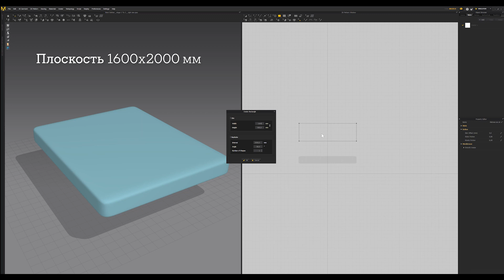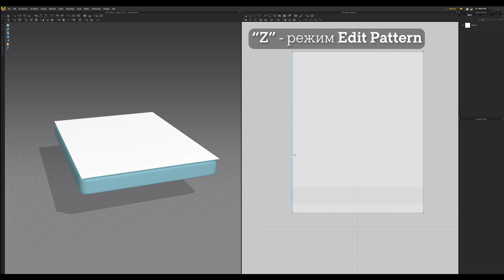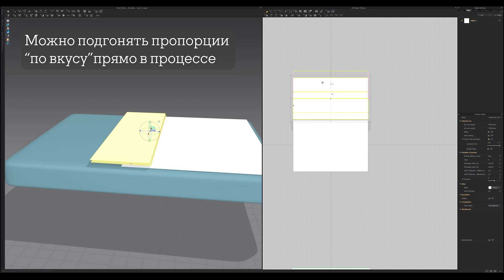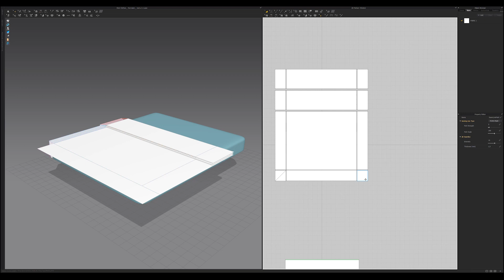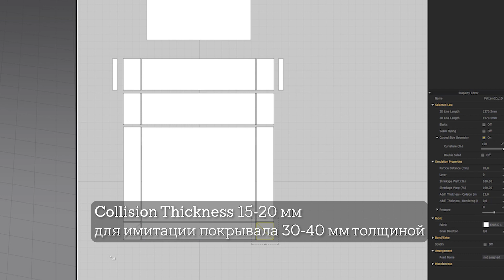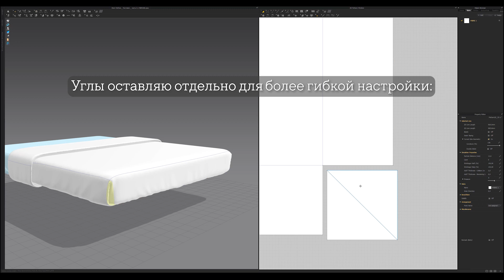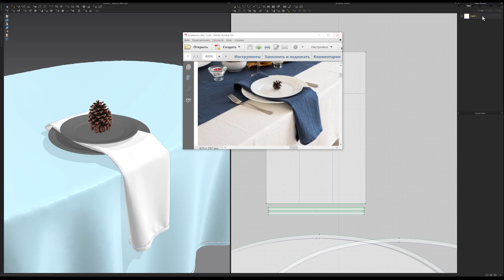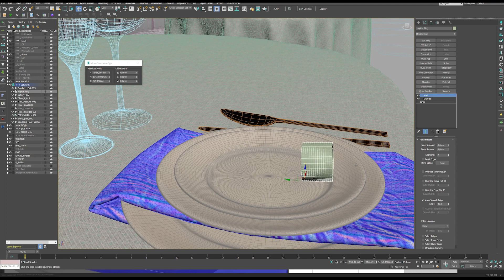Складывание ткани в Marvelous Designer: ЛЕГКО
В этом уроке показан нестандартный подход к складыванию ткани в программе Marvelous Designer. Метод помогает делать сложные складывания проще, точнее и быстрее.
   Видео с субтитрами на русском языке. Все шаги подробно объясняются на примере заправленного покрывала и сервировки стола.

  Желаю вам новых тканевых шедевров в Marvelous!

Благодарю музыкантов за предоставленные композиции:
- Looping Ascent - Joel Cummins
- Beyond - Patrick Patrikios
- Would it Kill You_ - Mini Vandals